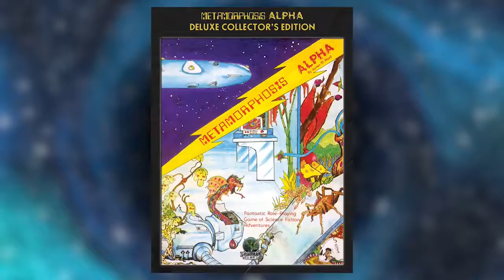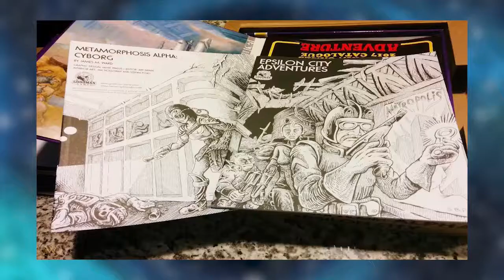La Petite Histoire du JDR 06 Metamorphosis Alpha